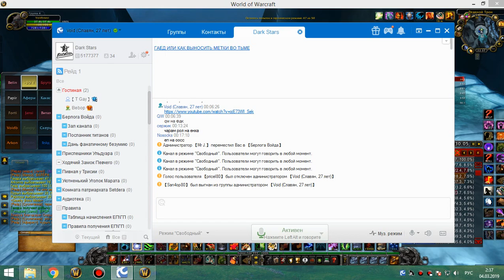3я часть цлк 25г кот-мишка 03 03 19